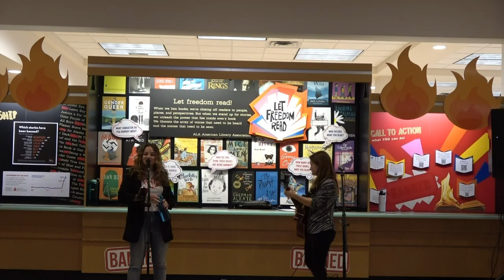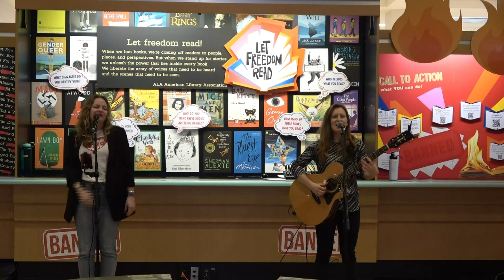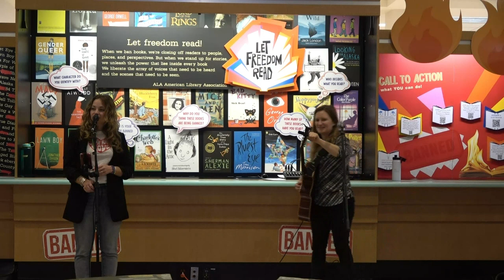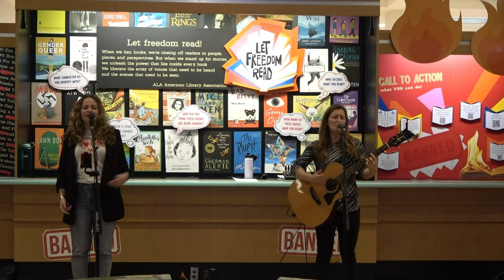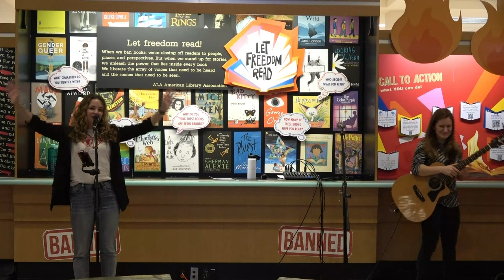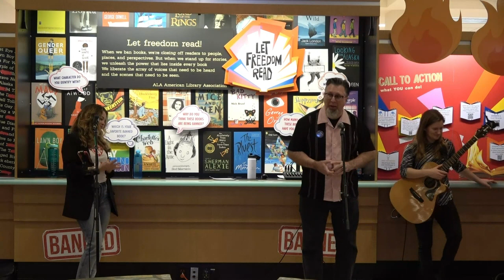Grosh @ Central Library 12-2-2023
Grosh performs at the downtown Central Library as part of the Sportsmen's Americana Music Foundation series on December 2, 2023.